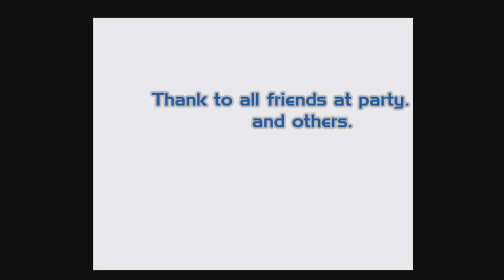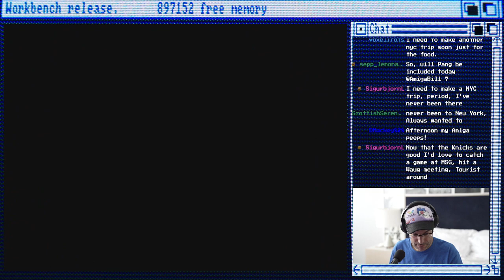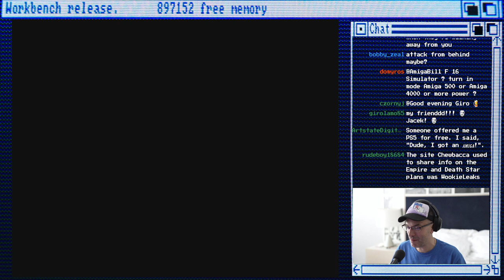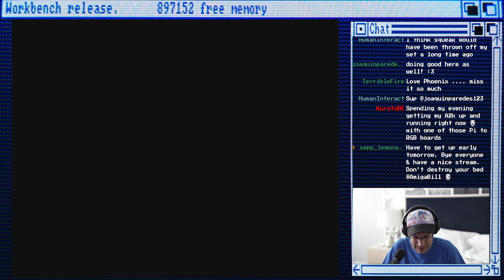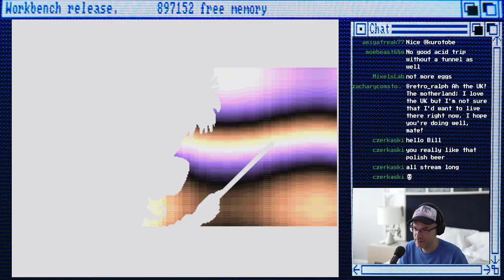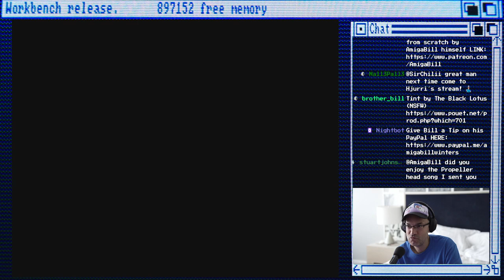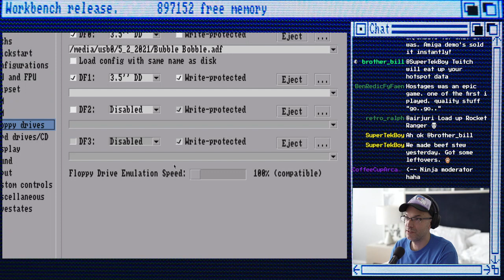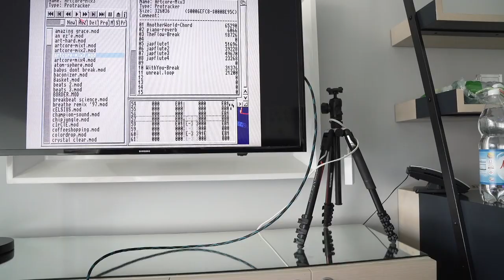5/2/2021 Commodore Amiga - Bubble Games From A Hotel Room Bubble!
Bill is quarantining in a COVID bubble for work and does the stream from his hotel room. Being that he is in a bubble, he plays games with bubbles. Bubble Dizzy, Bubble and , Bubble Bobble, Tiny Bobble, and demos!